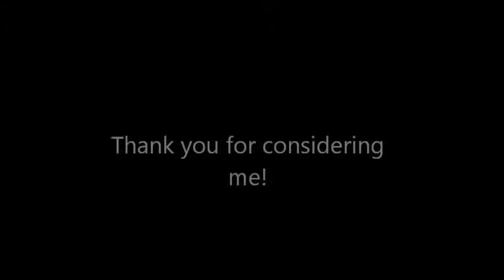Nate Gordon's MLT video